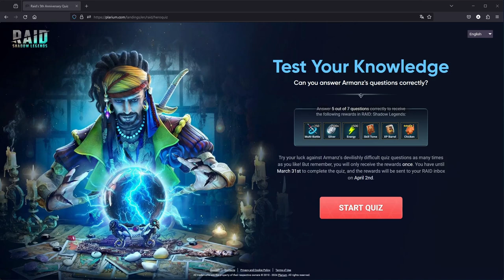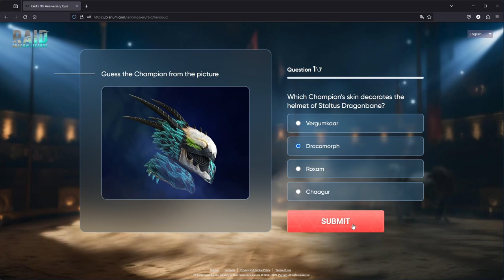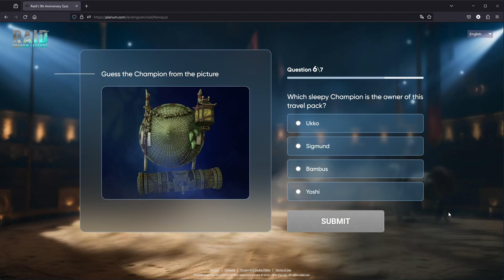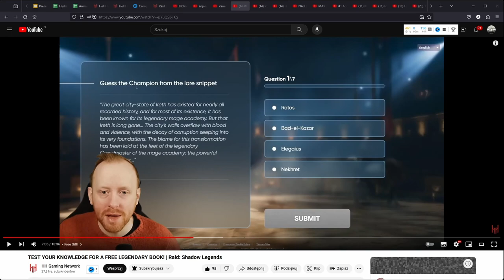Ja vs. 7 pytań | Raid: Shadow Legends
Dobrze się bawiłem rozwiązując quiz :) A i nagrody zacne. Brawo Plarium!